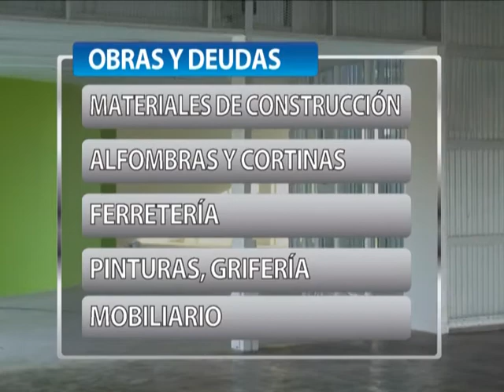DEUDAS DE PREDIO CULTURAL MUNICIPAL DE VILLA MARIA